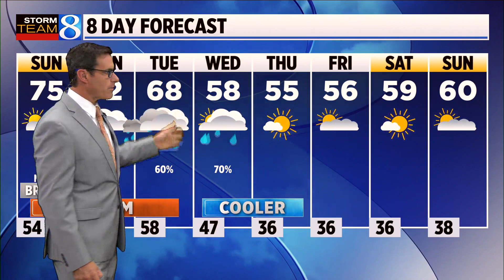Storm Team 8 forecast, 6 p.m., 102222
Saturday and Sunday temperatures should stay in the 70's. Rain coming in on Sunday night will cool things off. (Oct. 22, 2022)